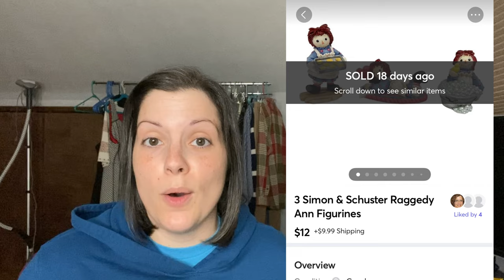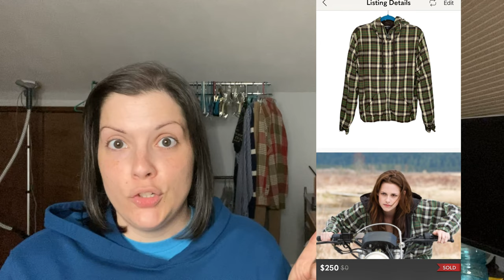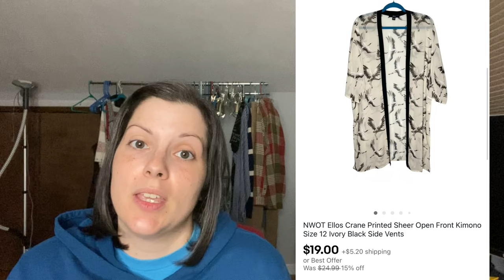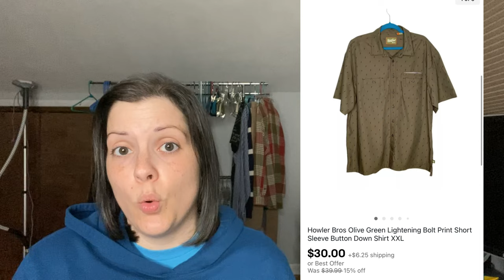A $250 Jacket Sold in SEVEN Minutes!!! WHAT SOLD October 1-15, 2021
We even hit up some yard sales on the way!

Sign up with my code TAILOREDANDTEAL and you can get $10 towards your first purchase!

My Ebay Store:

AMAZON LINKS TO PRODUCTS THAT I USE:
Ring Light
Dr Marten's Wonder Balsam
Dymo Label Printer 4XL
Soft Bristle Laundry Brush
Clear Polybags 10X13 inches
Scotch Brite Lint Roller Refills
Amodex Ink and Stain Remover
Duck EZ Packing Tape Refills
Blue Coral Upholstery Cleaner
Duck Brand Bubble Wrap
Jewelry Cleaning Cloths
Fragile Stickers
Duck Brand Packing Paper
Accutek Scale
Zero Odor Eliminator Spray
Clear Poly Bags 4x6, 5x7, 6x9, 8x10
Iphone Tripod Stand
Angelus Cleaner for Shoes
Magic Erasers for shoes
Disinfecting Wipes
Box Cutter
Inspired Mailers 10X13
Inspired Mailers Lightweight 6x9
Lemon Poly Mailers